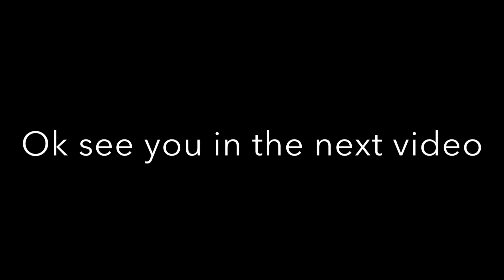How to make your Primary op (trust me you will quit 3 cat spam after this)